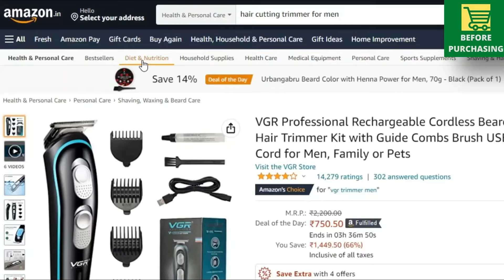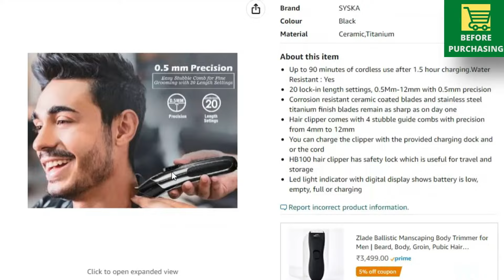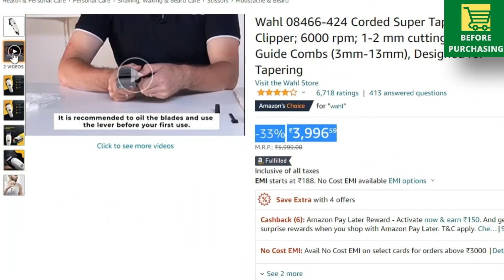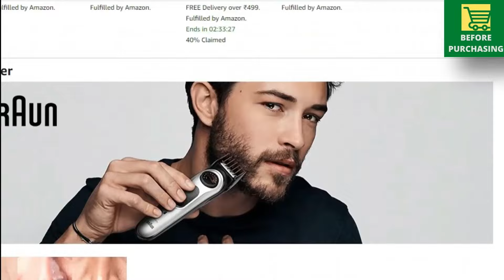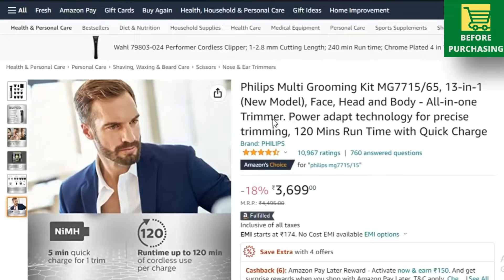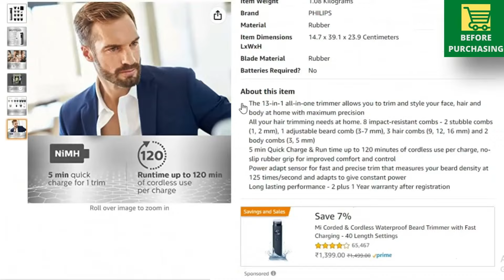5 Best Hair Cutting Trimmer For Men 2023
Video is about - 5 Best Hair Cutting Trimmer For Men 2023 | Best Trimmer for men | Best Trimmer for men 2023

● Buying Links (Best Hair Cutting Trimmer For Men)
1. Philips Multi Grooming Kit MG7715/65

2. Braun Beard Trimmer for Men BT5260, Cordless & Rechargeable Hair Clipper

3. Wahl 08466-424 Corded Super Taper Hair Clipper

4. SYSKA HB100 Ultraclip Hair Clipper and Trimmer for men

5. VGR Professional Rechargeable Cordless Beard Hair Trimmer Kit